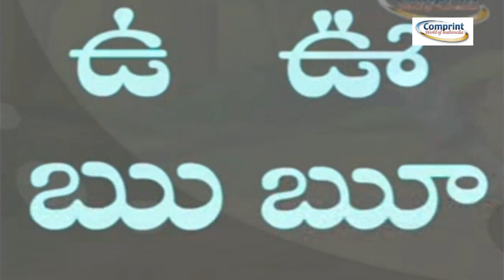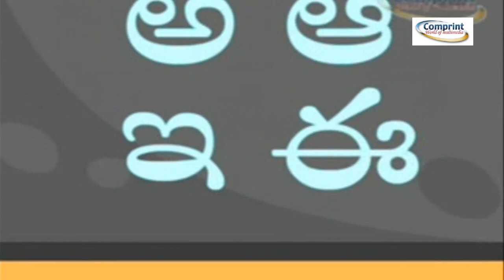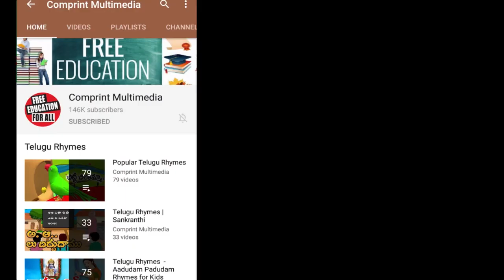Achulu Song | Telugu Rhymes For Kids | అచ్చులు || Comprint Multimedia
Achulu Song and More popular Telugu Nursery Rhymes Collection available only on Mango Telugu Rhymes Channel. We bring you the best-animated nursery rhymes & Songs in Telugu for all age groups of children

 Comprint Multimedia